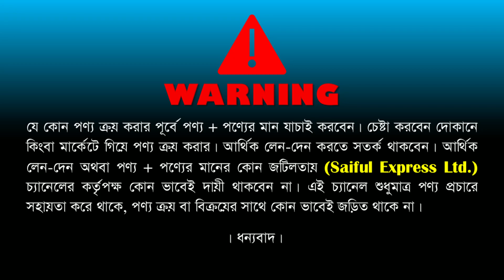৩২ পিসের নতুন ডিনার সেট কালেকশন / Dinner Set Price in Bangladesh 2023 / New Dinner set Price in BD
৩২ পিসের নতুন ডিনার সেট কালেকশন / Dinner Set Price in Bangladesh 2023 / New Dinner set Price in BD

54, Boro Bazar, 1st Floor, 104, Green Road, Farmgate, Dhaka